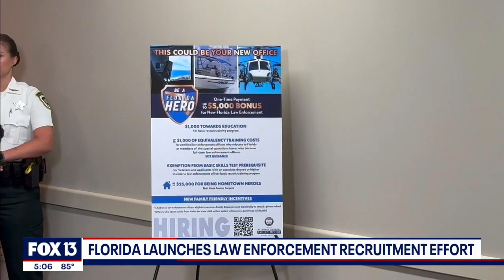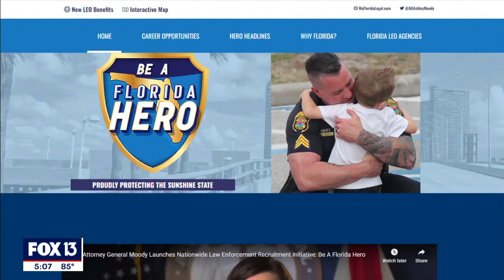Florida launches law enforcement recruitment effort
Florida Attorney General Ashley Moody is plugging a virtual job fair for officers around the country. She hopes they'll be enticed by a political environment where leaders routinely say they "back the blue."